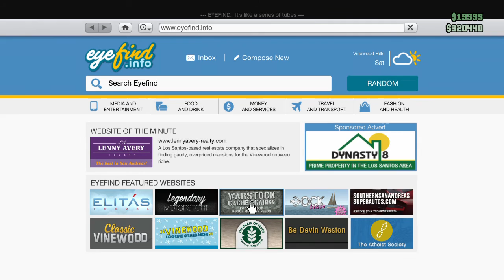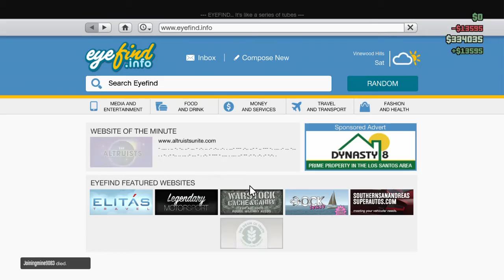Gta5 online: Handsome Angel: Caminando y manejando.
xbox 360,Ps4,Xbox one, ps3.